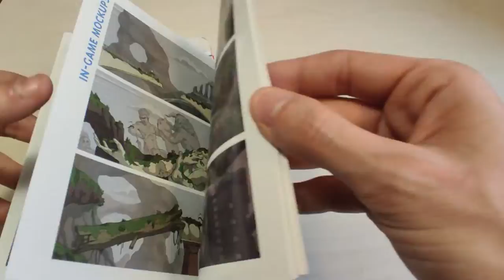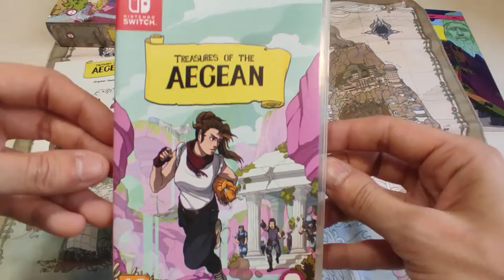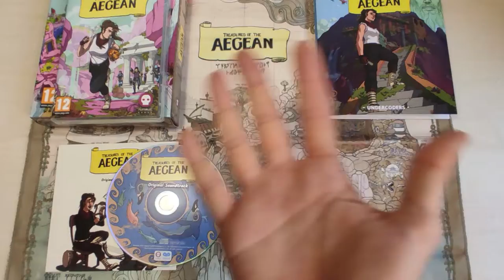[NTH UNBOXING] Treasures of the Aegean Collector's Edition (Nintendo Switch)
Una de les missions principals de les comunitats catalanes dedicades a promoure els videojocs és, sense cap mena de dubte, la de donar suport a totes les aventures multimèdia que es creen a casa nostra i que, a més, disposen del català com a idioma seleccionable de manera oficial. Una de dites aventures és Treasures of the Aegean, joc creat per Undercoders i que podem gaudir en format físic gràcies a Numskull Games, disposant fins i tot d'una edició especial carregada d'extres que podeu veure en aquest nou vídeo pel canal de Youtube de NintenhypeCat que us ha preparat el nostre company JordiBDR. No us el perdeu!

◉ Compra el joc en físic!
◉ Compra el joc a l'eShop de Nintendo!